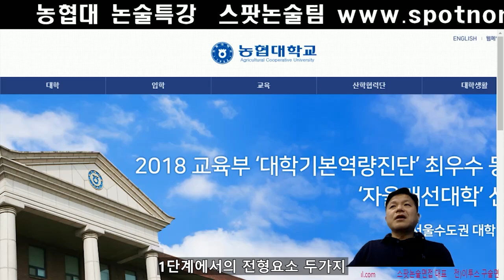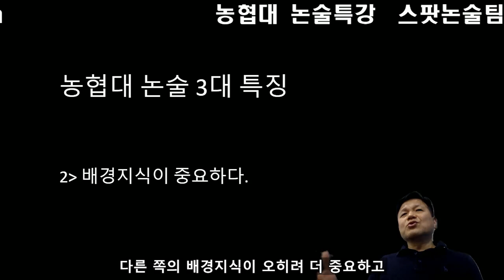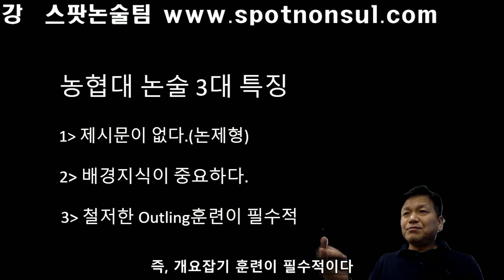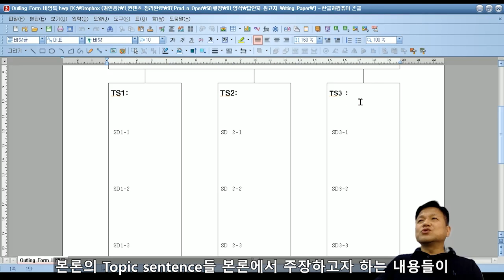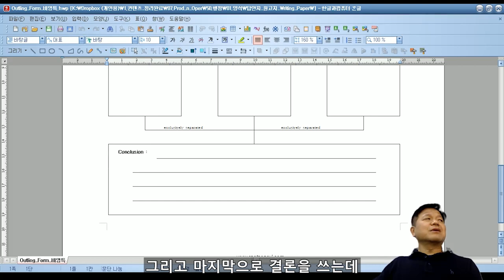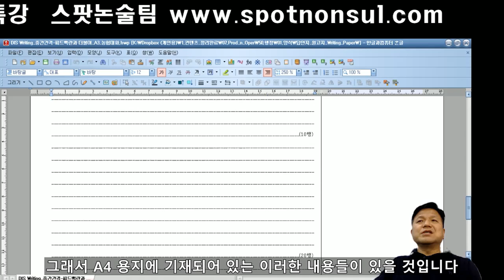농협대논술 3대특징(제1편) 농협대 논술 출제경향 분석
농협대논술 농협대논술전문학원 농협대논술전문대졸이상특별전형 1편